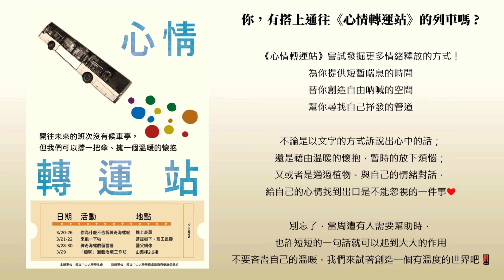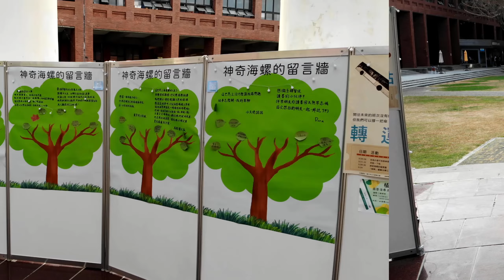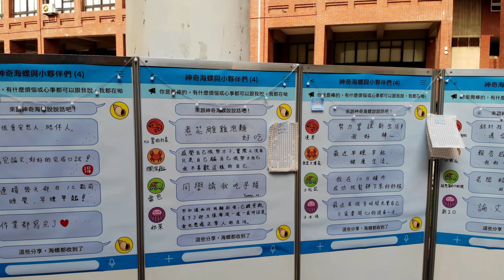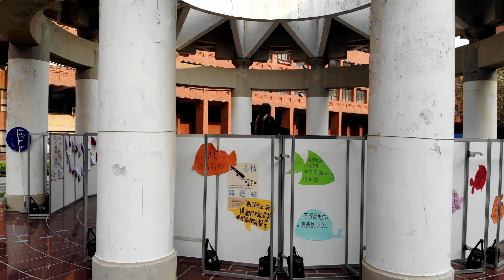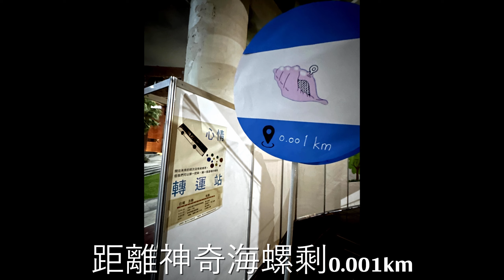國立中山大學學生會《心情轉運站》2023.03_心輔系列活動_ft.學務處諮健組